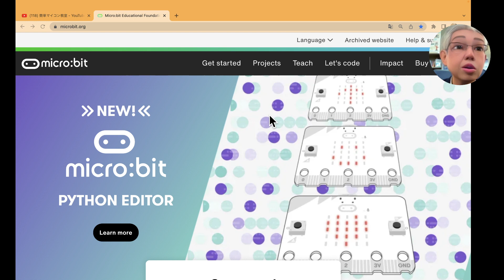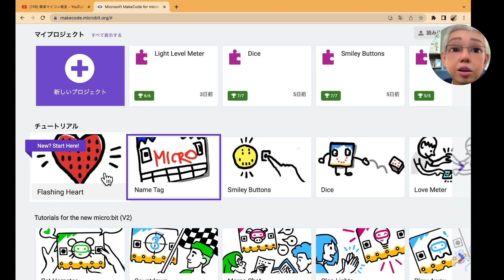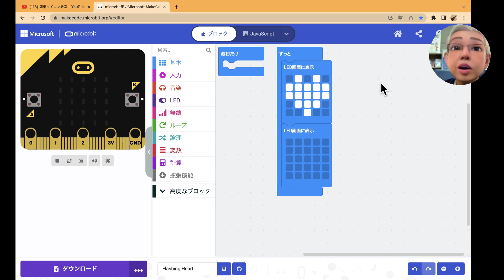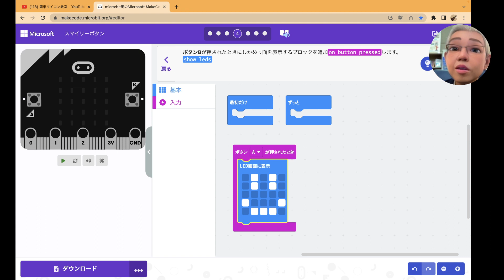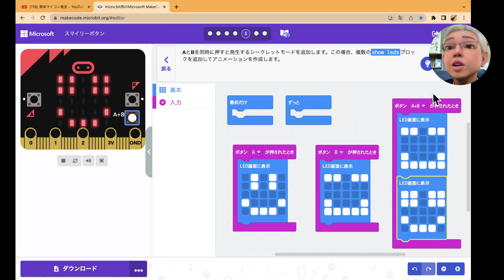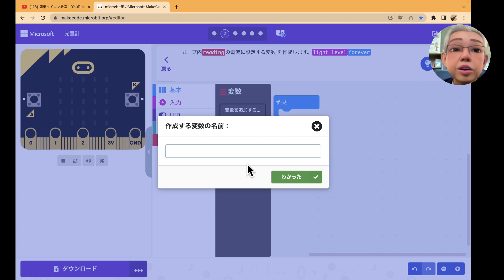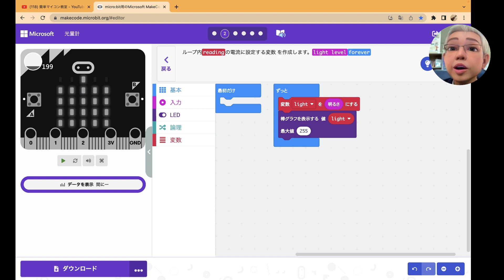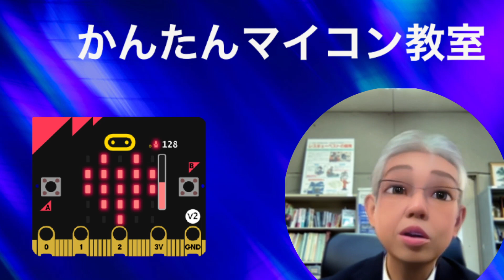micro:bit入門① チュートリアルを使った導入 第1009回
このシリーズは、小学生5年生を対象とした出前授業の準備を兼ねて撮影しています。

今回は、その第１回目です。

使用を予定しているチュートリアルを開いて、動作を確認してみました。

当日は、①ハートの点滅、②ボタン、③サイコロ、④明るさセンサ、⑤音楽（おまけ、⑥マイクロビットチャット）を考えています。

明日は、コンピュータとマイコンの違いを説明します。